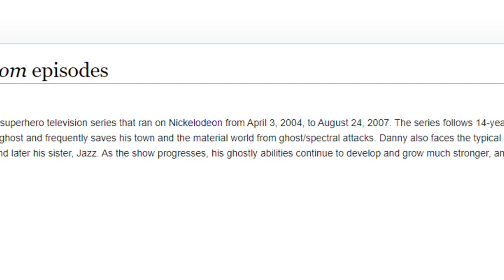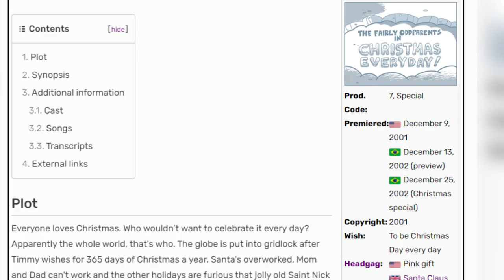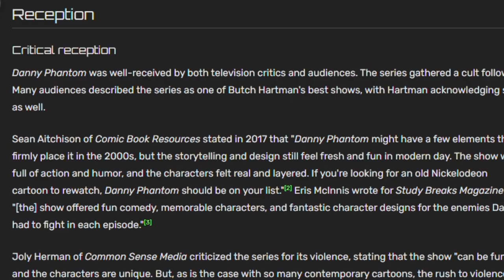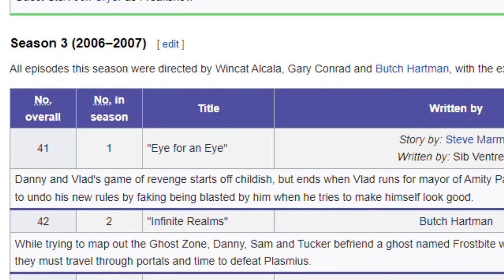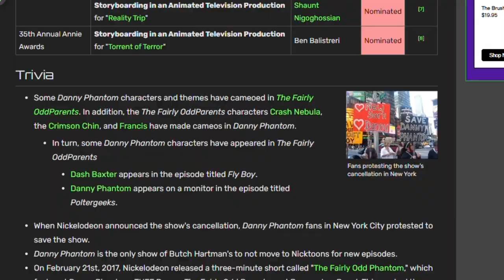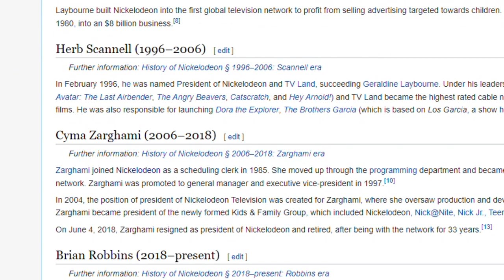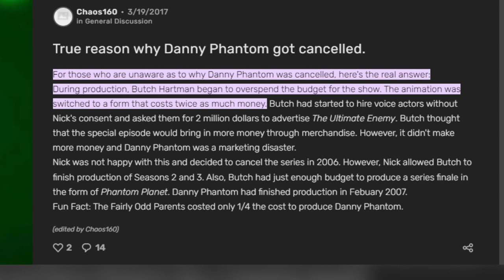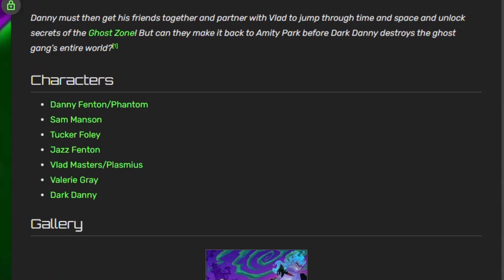The History of Danny Phantom - SpongeyMikey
Danny Phantom is 1 of everybody's favorite Nickelodeon shows, so here's the history of the show's run.

Music Used (all from YouTube Music Library):
19th Floor by Bobby Richards
Cooperation Road by Unicorn Heads
Body and Attitude by DJ Freedem
80's Vampire Car Chase by Sir Cubworth